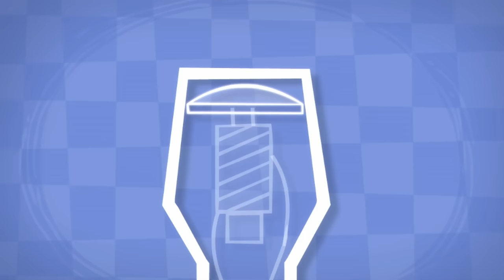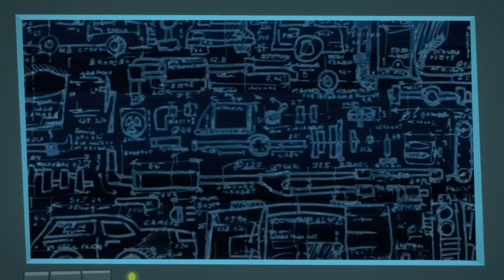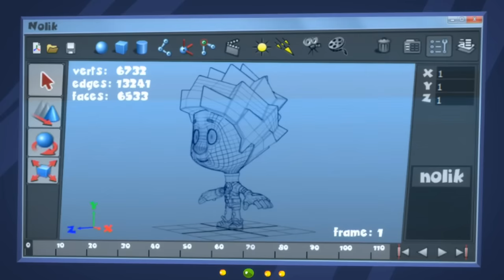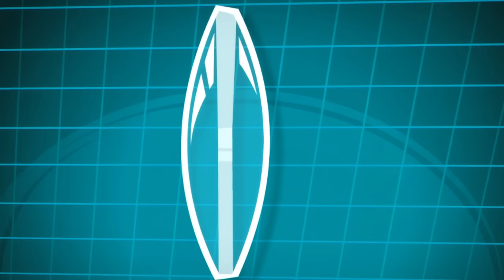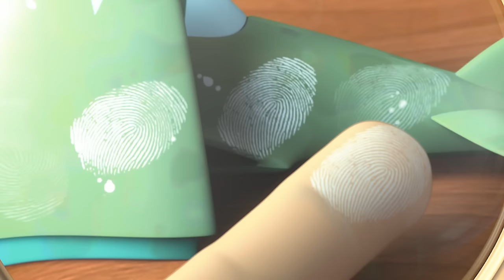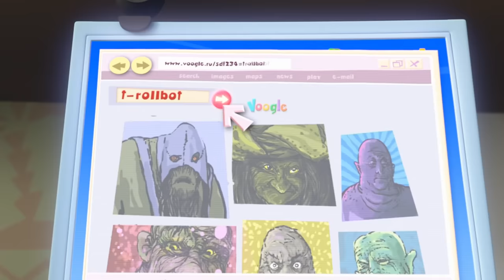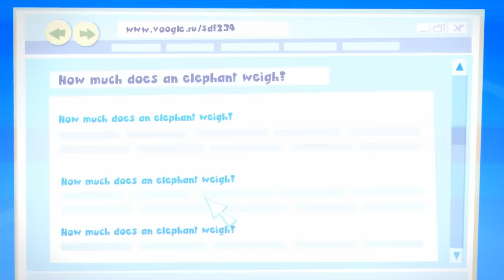Catching the Thief! A Fixies Investigation | Animation for Kids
After one of his chocolate bunnies is stolen, Tom Thomas, together with Simka and Nolik build an alarm to protect the remaining bunny and uncover the thief.

00:00:00 - The Alarm
00:05:07 - The Microphone
00:10:17 - The Cartoon
00:15:23 - The Piggy Bank
00:20:33 - The Scale
00:25:48 - The Zipper
00:30:58 - The Thermos
00:36:12 - Paper
00:41:24 - Candy
00:46:34 - The Cell Phone
00:51:42 - The Mixer
00:57:02 - The Night Light
01:02:11 - The Magnifying Glass
01:07:22 - The Whipped Cream
01:12:42 - The Vacuum
01:17:54 - The Can
01:23:07 - The Internet